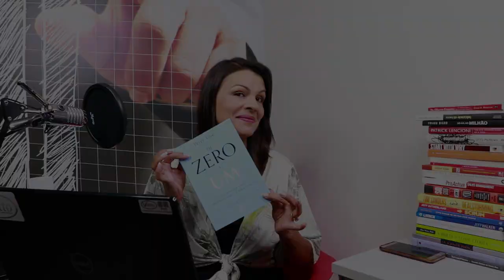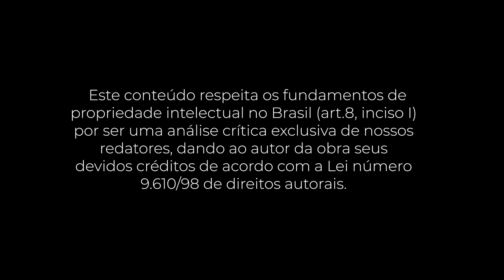PocketBook: De zero a um (Peter Thiel e Blake Masters)